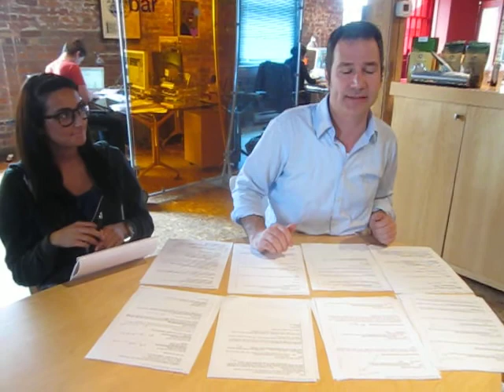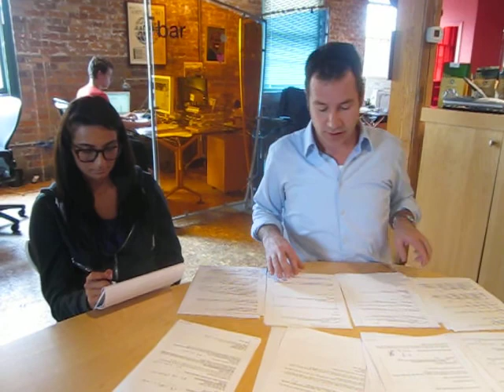Lenzr LETTERS FROM THE JUDGES Best Cottage Moments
Rob Campbell and Maram Aoudi read the LETTERS FROM THE JUDGES to determine who won the Best Cottage Moments photo contest in May 2011.  The prizes is a Sony Cybershot camera courtesy of a Muskoka cottage. The judges picks are tabulated and the winning photo is announced!